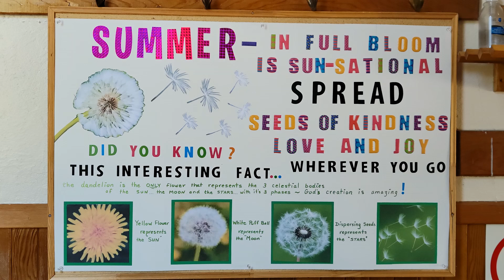Salt Springs, Scotsburn-Lyon's Brook United Churches - Jul 14, 2024